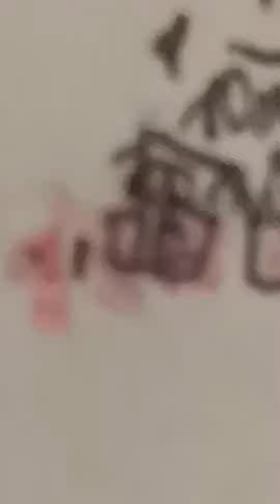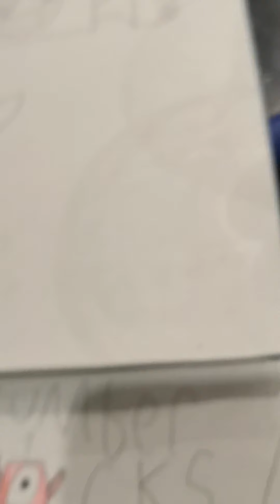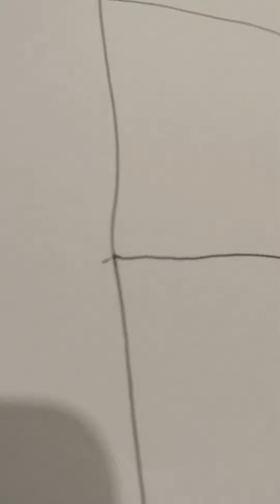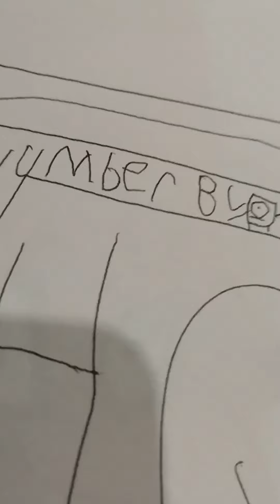Four minutes of numberblocks episode 1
Our 4 minute numberblocks video (also the show is now cancelled so there won't be an episode 2)